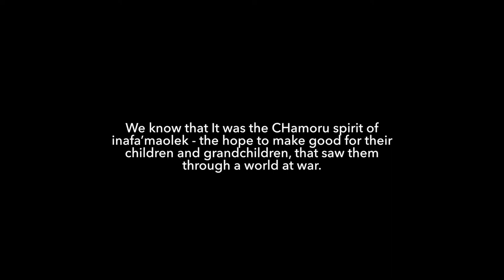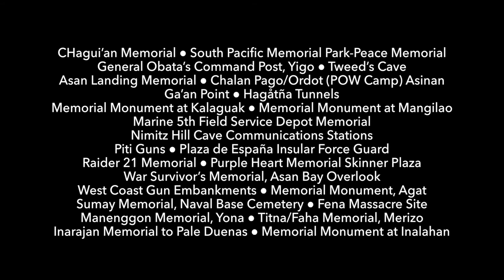2019 Liberation Asan Memorial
During World War II, across the island of Guam, acts of bravery, triumph, revolution and even violence blanket the pages of our islands history.   Please take a look at this window of time as we memorialize massacre sites, battle grounds and historical sites and bring you these clips in hopes of paying tribute and honoring the history during the time of the  Japanese occupation and WWII.  Biba Guam! Biba Guam Liberation!  Biba 76 Years of Liberation!
Asan Beach Park contains many historic resources preserved from the war. The US Landing Monument is along the beach and is dedicated to the men who fought and lost their lives during the recapture of Guam.
The code name for the Guam operation was “Stevedore”. US Navy support included four battleships, three cruisers, and three destroyers just off of Asan. Underwater Demolition Teams came in to destroy obstacles before the US Marines landed. There were 12 troop transports containing the 3rd Marine Division and 16 Landing Ships Tank. The bombardment of the island began at 5:30 am on 21 July 21 1944. More than 18,000 various sized shells were expended and 9,000 rockets launched over the island. Then at 7 am on 21 July, the LST’s moved toward shore in Asan to unload 180 armored landing vehicles full of assault troops. The Japanese had great observation and firing points from high ground above Asan. The mission included getting to and removing the Japanese military to make the beachhead secure for US Marines and Army soldiers.
The lead elements of the 3rd Marine Division crossed the reef and landed on Asan Beach, which was defended by the Japanese 320th Independent Infantry Battalion and naval troops manning the coastal defense guns. The plan was to fight between Adelup and Asan Points, referred to as “the devil’s horns”.
The 3rd Marine Division operation order called for the three regiments to land abreast, capture the high ground immediately inland, and prepare for further operations to the east and southeast. The Asan area was secured on 28 July, but it took until 10 August 1944 to eliminate all organized resistance on the rest of Guam. After WWII was over, Asan Beach became known as Camp Asan until 1947. This was used as headquarters and barracks for the US Navy Seabees who helped to reconstruct the island. The National Park Service acquired the area in 1978, and War in the Pacific National Historical Park was established.